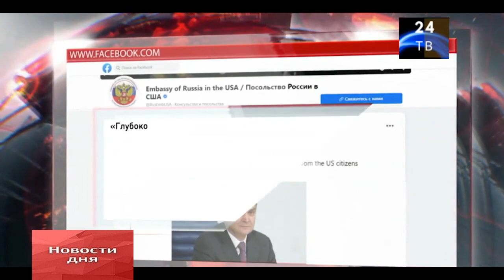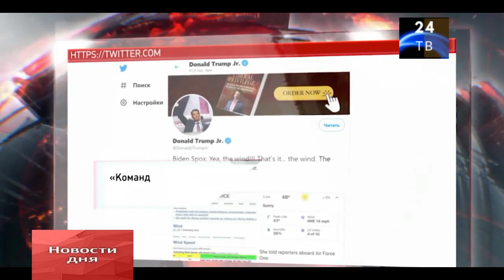"Странно, что не русские хакеры": в Москве прокомментировали падение Байдена на трапе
В Белом доме говорят, что виноват ветер

Официальный представитель МИД Мария Захарова иронично прокомментировала инцидент с президентом США Джо Байденом, который несколько раз споткнулся на трапе самолета. В Белом доме заявили, что причиной падения Байдена был сильный ветер.

Нравится наш канал? Поделитесь с друзьями, чтобы и они могли присоединиться к нам!